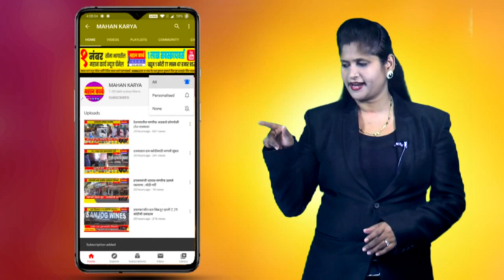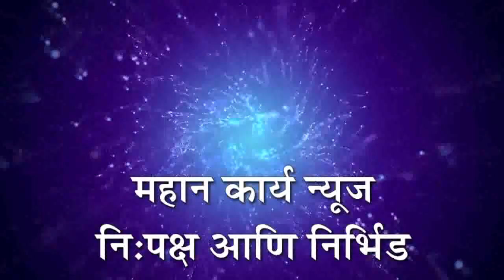आंदोलन अंकूशचा विज वितरण कार्यालयावर मोर्चा, शासन निर्णय होत नाही तोपर्यंत बिल भरणार नाही : चुडमुंगे